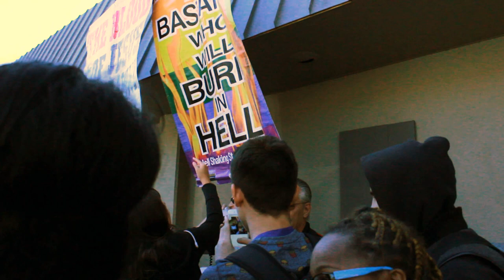Anti-Gay Protest At Benson Polytechnic